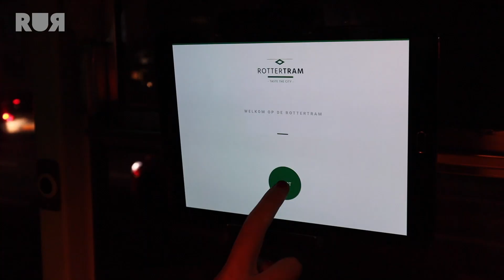GENIETEN VAN EEN VIERGANGEN DINER TERWIJL JE DOOR ROTTERDAM RIJDT? | HOTSPOTTERS xNina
Lekker eten en drinken terwijl je door Rotterdam rijdt, wie wilt dat nou niet?
In deze HOTSPOTTERS vlog stapt Nina aan boord van de RotterTram. Onder het genot van een viergangendiner leert zij de stad op een unieke manier kennen.